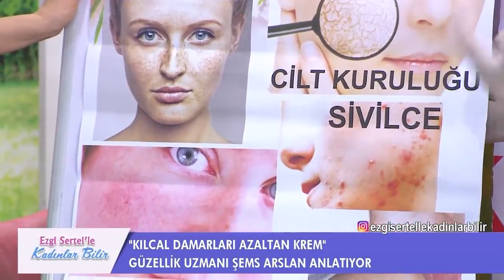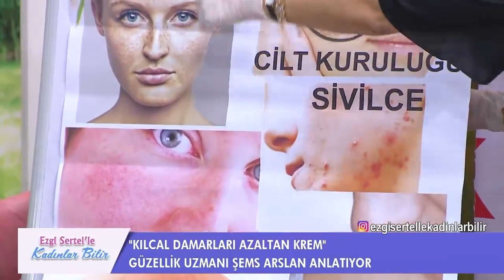Ezgi Sertel'le Kadınlar Bilir | Kılcal Damarları Azaltan Krem